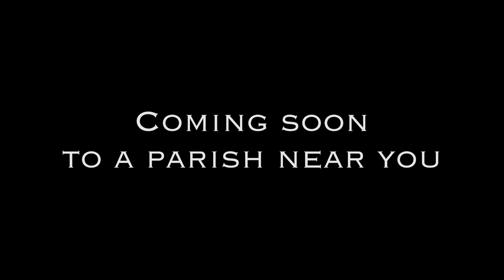Vigilante Vicars - Coming to a parish near you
A new feature film project.
Written and directed by Mark Collins.

Lock Stock meets Dads Army some Sister Act.
God bless the meek for they will inherit the earth.